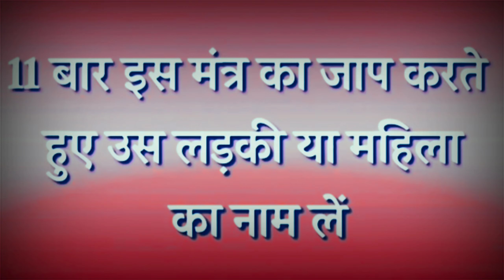अपना लिंग हाथ में पकड़कर 11 बार इस मंत्र को बोलतेही होगा वशीकरण का चमत्कार खुद बोलेगी संभोग करो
🕋《World Famous Most Powerfull Muslim Astrologer Molvi Irfan Ali Khan 》🕋🕋ख्वाजा कमरुद्दीन साह के रहमों करम से मिलेगा 📖हर समस्या का समाधान सभी 🧜🏻‍♂इलमों के बेताज बादशाह🤲🕋 सभी को आजमाएं बार-बार हमें आजमाए मैं सिर्फ एक बार 📲《Call Now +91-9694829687 》
All Problem Solution Only 48 Hours All Type Problem Solution specialist One Call And Change Your life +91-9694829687
Like Us:-
1.Love Problem Solution
2.Love Marriage Specialist
3.Intercast Love Marriage Spell
4.Husband Wife Problem Solution
5. Job/Business Problem Solution
6.Vashi_karan Specialist
7.Black Magic Specialist
8.Black Magic Remove Spell
9.Lost Love Back Solution
10.Family Problem Solution
11.Child Problem Solution
12.Career Problem Solution
13.Extra-Marital Affair
14.Dua For Love Problem
15.All Type Problem Solution
Note:- All Type Wazifa (Mantra) Available Specialist All Type Istikhara And Wazifa...